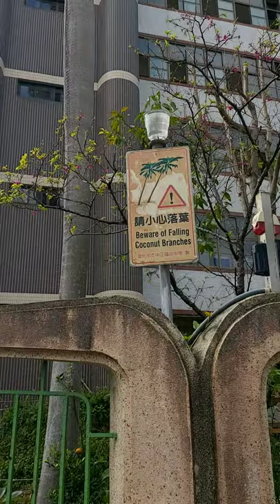so beautiful it's true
prinsisa mistisa kwapita lol